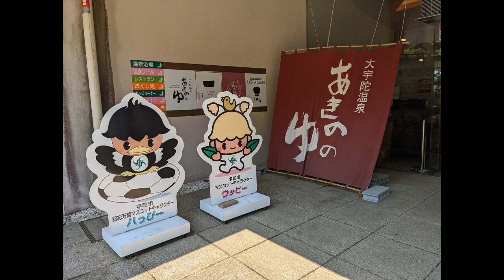【あきのの湯】プールで遊ぶあい❤さすがに屋外のプールは寒すぎる…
暑い～！プールで遊んだらプッシュポップが出てきた！さらに・・・！ - はねまりチャンネル

【水着】美男美女とプール貸し切って騎馬戦したら女子がガチすぎたww 【ばんばんざい】

【危険】日本最大級の危険でヤバイ実験やったら25mプールが大変なことになったwww